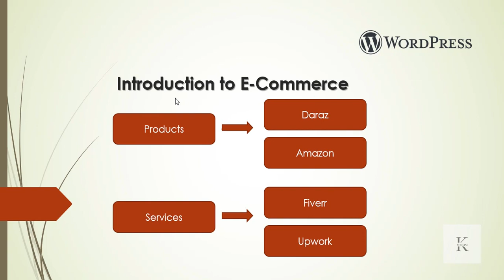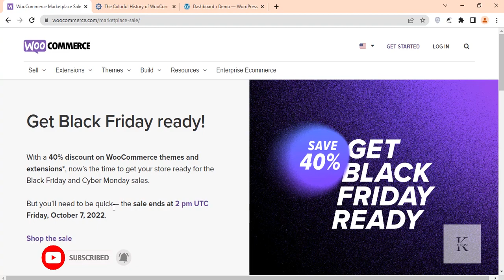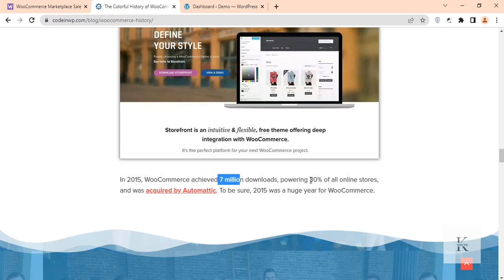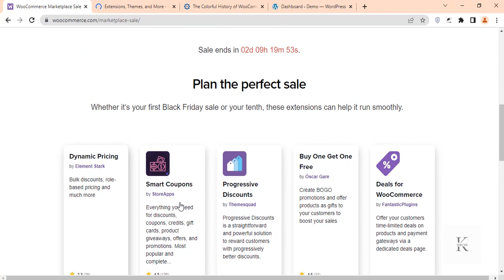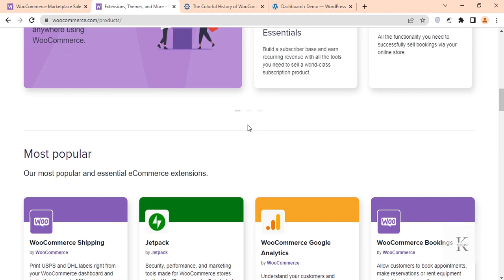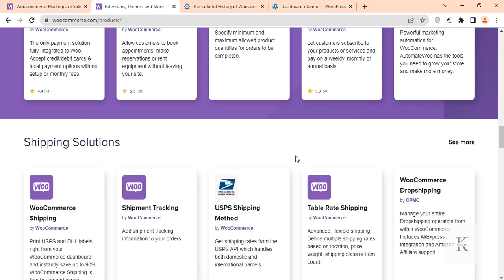#20 INTRODUCTION TO E-COMMERCE - WORDPRESS ZERO TO HERO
In this lecture I will give you a brief Introduction about E-COMMERCE.

As we have already discussed that we can make almost any type of Website using WordPress, it can be a Landing page, Portfolio website, Membership website, E-Commerce website or any other type.

In order to make an E-Commerce Website or Online store, we use an external plugin called Woo Commerce.

Using Woo Commerce Plugin:.
We can Add Product, Make Categories, View Product, Customization of settings, Add to cart functionality and Checkout functionality to our Website.

INTRODUCTION TO E-COMMERCE - WORDPRESS ZERO TO HERO